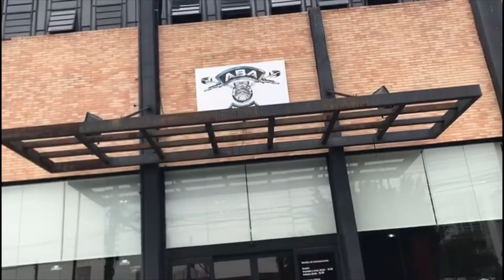Netão visitando a Harley Davidson em São Paulo - parte 1